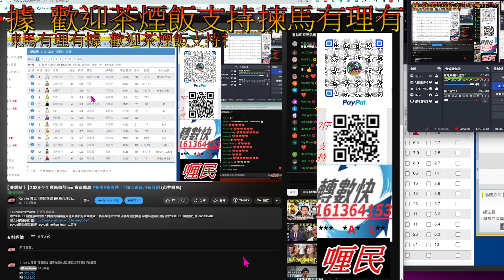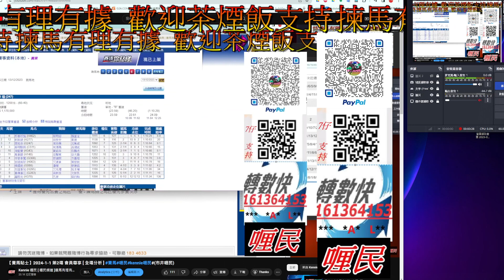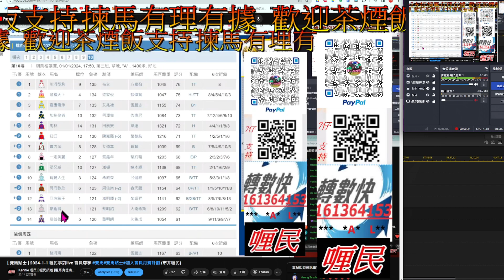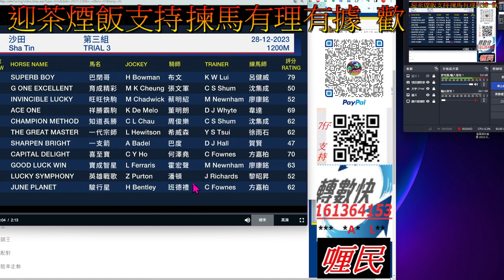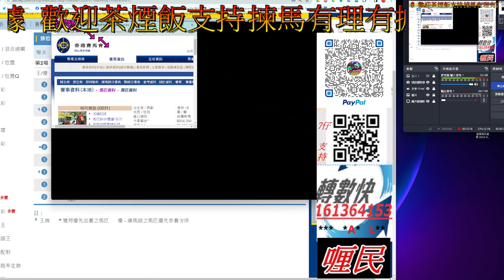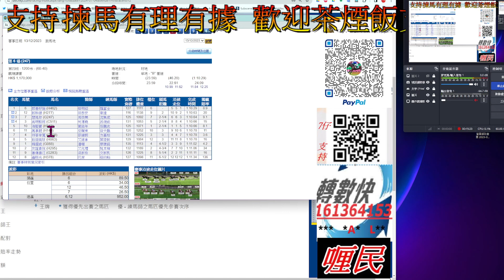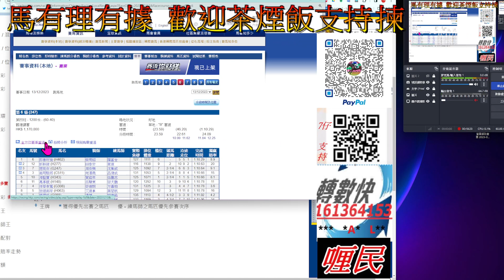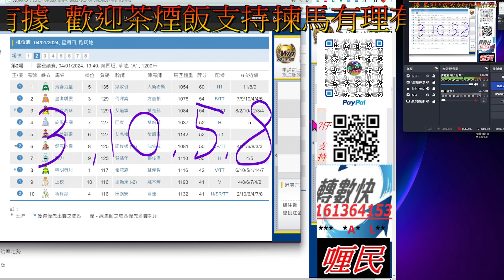【賽馬貼士】2024-1-4 第2塲 會員尊享 [ 全塲分析 ] 賽馬 喱民 kennie喱民#(市井喱民)